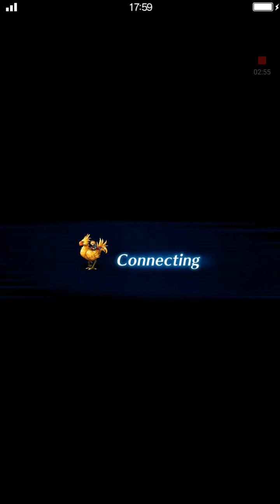FFBE - Macalania Woods Event - Spherimorph - Only with FFX units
Final Fantasy X event must complete with Final Fantasy X units.

Actually, Wakka can be any unit. Tidus, Rikku did the job.